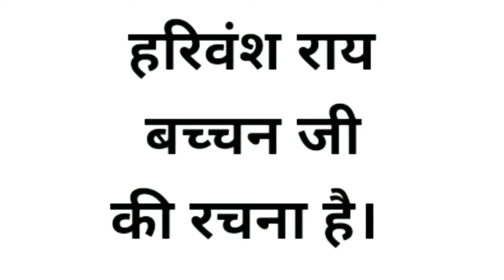madhushala kiski rachna hai। मधुशाला किसकी रचना है। मधुशाला रचना। की प्रमुख रचना मधुशाला।